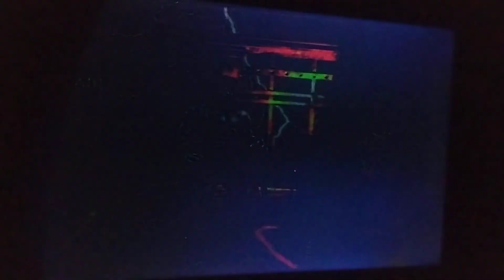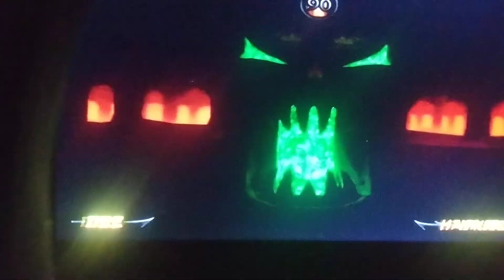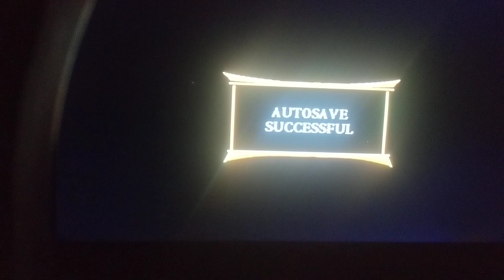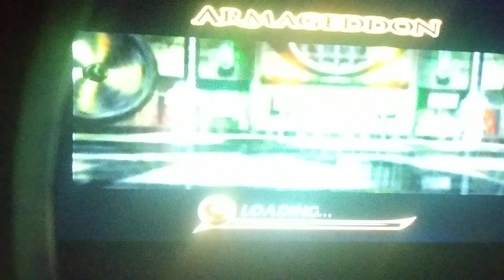Mortal Kombat: Armageddon| Dee vs Everyone Part 2.